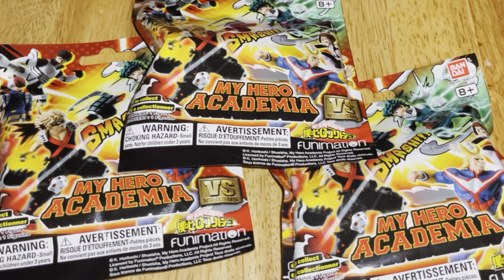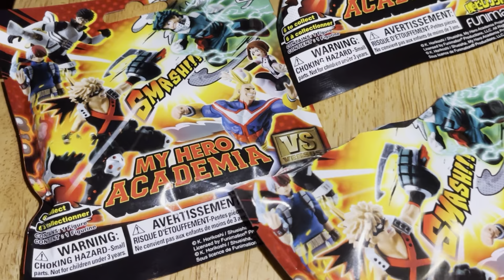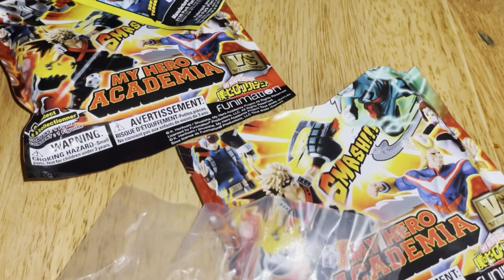It’s Complete! My Hero Academia smash blind bags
Opening up blind bags with my kids.